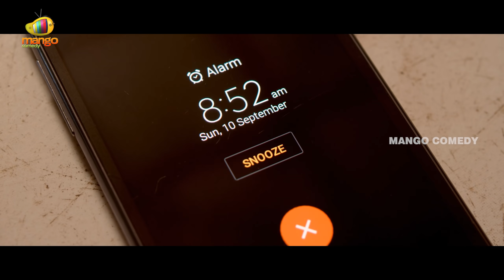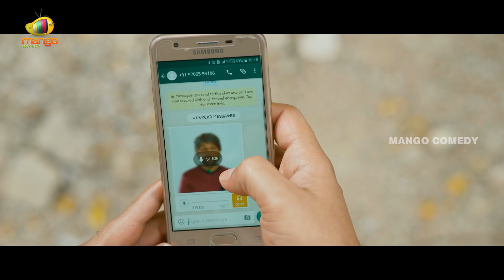Parvateesam Back To Back Hilarious Comedy Scenes | Parvateesam Best Comedy Scenes | Mango Comedy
Parvateesam Back To Back Hilarious Comedy Scenes on Mango Comedy. Bhale Manchi Chowka Beram latest Telugu movie ft. Naveed, Nookaraju (Parvateesam) & Yamini Bhaskar. Concept by Director Maruthi. Directed by Murali Krishna Mudidani. Music Composed by Hari Gowra. Produced by Sathish Kumar Arolla and Sri Sathya Sai Arts.

Happy Watching.!!